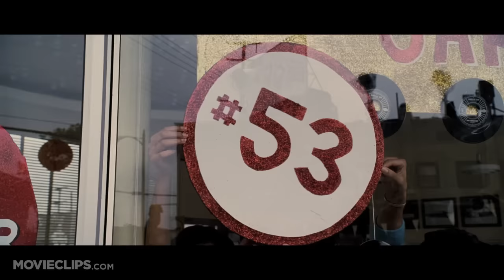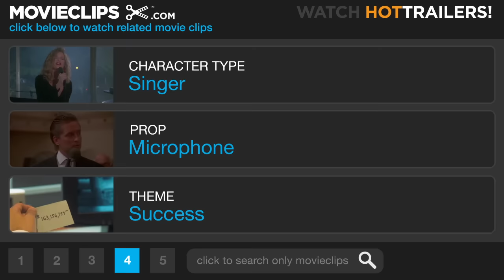Dreamgirls (2/9) Movie CLIP - Cadillac Car (2006) HD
CLIP DESCRIPTION:
The Dreamettes record their first hit singing backup for James Thunder" Early ("Eddie Murphy).

FILM DESCRIPTION:
Director Bill Condon brings Tom Eyen's Tony award-winning Broadway musical to the big screen in a tale of dreams, stardom, and the high cost of success in the cutthroat recording industry. The time is the 1960s, and singers Effie (Jennifer Hudson), Lorrell (Anika Noni Rose), and Deena (Beyoncé Knowles) are about to find out just what it's like to have their wildest dreams come true. Discovered at a local talent show by ambitious manager Curtis Taylor Jr. (Jamie Foxx), the trio known as "the Dreamettes" is soon offered the once-in-a-lifetime opportunity of opening for popular singer James "Thunder" Early (Eddie Murphy). Subsequently molded into an unstoppable hit machine by Taylor and propelled into the spotlight as "the Dreams," the girls quickly find their bid for the big time taking priority over personal friendship as Taylor edges out the ultra-talented Effie so that the more beautiful Deena can become the face of the group. Now, as the crossover act continues to dominate the airwaves, the small-town girls with big-city dreams slowly begin to realize that the true cost of fame may be higher than any of them ever anticipated.

CREDITS:
Cast: Jamie Foxx, Eddie Murphy, Keith Robinson, Jennifer Hudson, Beyoncé Knowles, Anika Noni Rose
Producers: Laurence Mark, Patricia Whitcher, Leeann Stonebreaker, Jonathan King
Screenwriters: Bill Condon, Tom Eyen